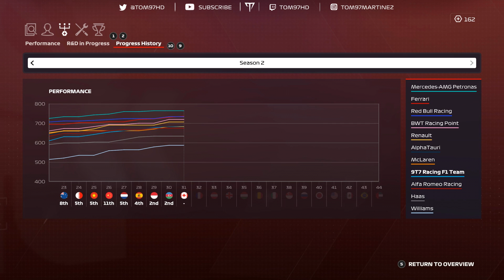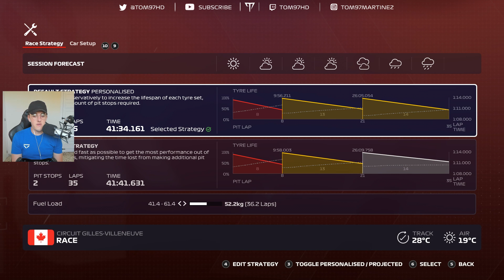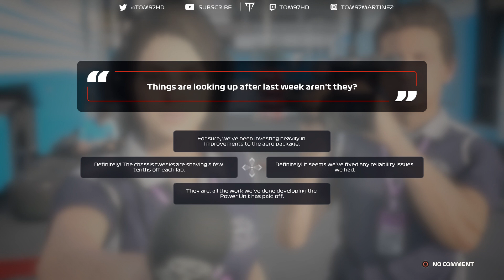F1 2020 My Team Part 31: BOTH CARS INTO Q3?! (110 AI Canadian GP)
Follow Veloce Esports!